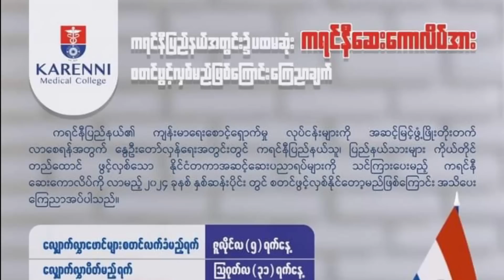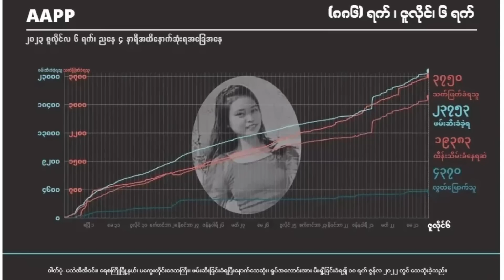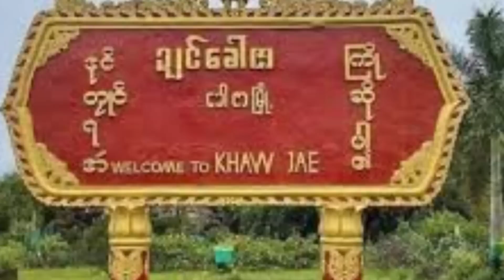Radio NUG -8th July, 2023 Morning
8:30 AM LIVE @ 16 Meter Band, 17.79 MHz

📌 ပြည်တွင်းသတင်းများ-နွေဦးမွန်(Radio NUG)(11:21)
📌 အငွေ့မပျံခင် မင်တစ်စက်(တော်လှန်ရေးအက်ဆေး)-ရေး-မောင်လင်းရိပ်၊ ဖတ်-နွေဦးမိုး(02:40)
📌 နေ့စဉ်သတင်းများ-Rain(PVTV)(02:47)
📌 မဝေးတော့တဲ့တစ်နေ့(တော်လှန်ရေးတေးဂီတ)-တေးဆို-ArtBox Entertainment (03:47)
📌 ချိုး(ချင်း)ဒိုင်ရ်(Daai)ဘာသာထုတ်လွှင့်မှု(တိုင်းရင်းသားဘာသာအစီအစဉ်)-ချိုး(ချင်း)ဘာသာထုတ်လွှင့်မှုအဖွဲ့(05:18)

Podcast Channels-
(GOOGLE)